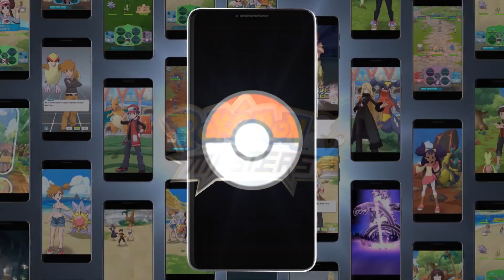POKEMON MASTERS Gameplay Trailer (2019)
POKEMON MASTERS Gameplay Trailer (2019) Android / IOS